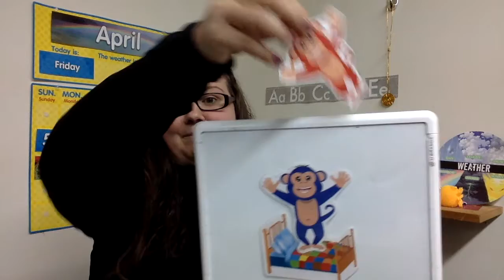5 little monkeys jumping on the bed